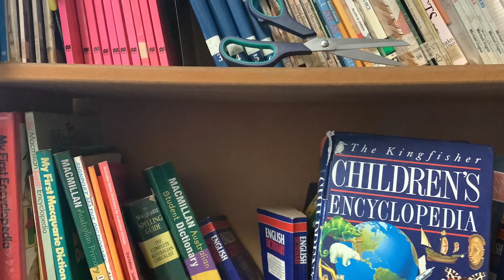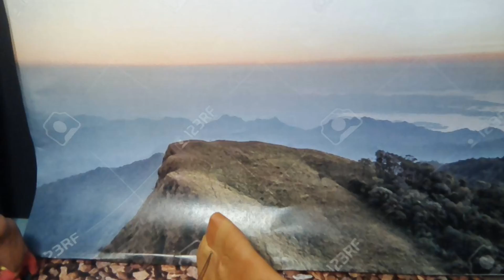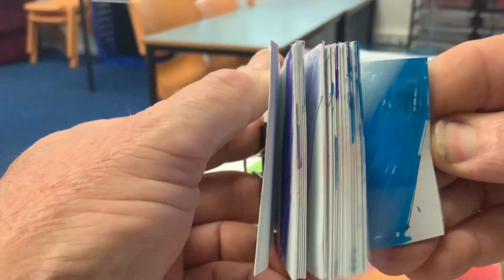Hair, Bread and Golden Scissors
A short film written and created by a Primary School student, for a school stop motion animation and sound track project.